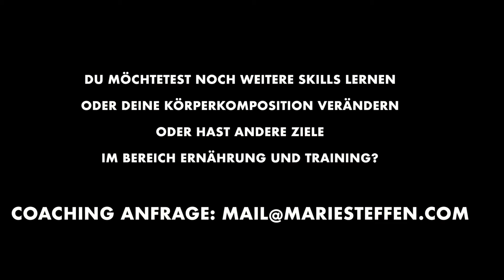TAG 13: L-SIT CHALLENGE - CHIN UP L-RAISES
L-SIT CHALLENGE MIT GEWINN🎁🎊:

Eine Challenge nicht nur mit Six-Pack Garantie, sondern auch mit einem coolen Suprise 🙌🏼!!! Juhu 🎊here we go👉🏼 15 Tage lang, bereichere ich euch mit einer neuen L-Sit Variation, die ihr nachmachen dürft 🤗💪🏼. Checkt dazu meine Stories und meinen YouTube Channel aus! Ein zufällig ausgewählter Gewinner, bekommt einen Einkauf bei @bodyandfit frei 🛒 💰.

1. L-Sit Video (egal welches) drehen. Je mehr desto besser! ;)
2. Die Accounts @mariesteff & @bodyandfitde auf dem Video bei IG-Stories taggen.

Gebt Gas!!🔥

Eure Marie❤️

CODE: MARIE10

MUSIC

Milky Way [From The Archive]